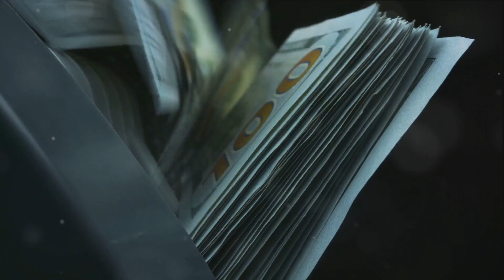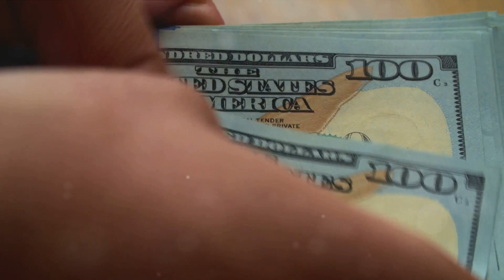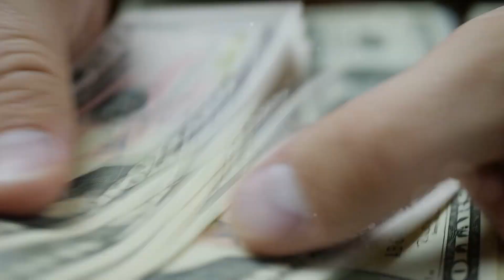(Earn $2000 CASH BUILDING SYSEM UNLIMITED 2024) THE CASH BUILDING SYSTEM UNLIMITED POSTCARD (REVIEW)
In this video, I'm discussing an incredible chance that could transform your financial situation.

Cash Building System Unlimited, operating for about 3 OR MORE years, has empowered individuals to establish both part-time and full-time incomes from the comfort of their homes.

I became part of this opportunity due to its affordable entry point at just $50, coupled with the potential to earn up to $3500. Are you ready for a positive change in your financial journey? 💌📬 A Cheap Postcard then you can do this business. 🤑🤑🤑🤑

I am looking for serious people that are Hungry for change and ready to work to reach their financial goals in life. Follow me as I build this business on a daily basis!
✔️ $50 to Start
✔️Earn $25 Every Sale you Make
✔️Earn when someone upgrade
✔️ Optional to Earn bigger income
✔️No recurring payments

If you are looking for a great opportunity like Cash Building System then get more information below 👇

START UP BONUSES:
1.  $1000 in grocery coupons of your choice, you can't lose with the coupons you use!
2.  $1000 in restaurant and fast-food chain coupons of your choice places like

3.  A 3 day 3-night trip (LEVEL 4)
4.  A 8-day 7-night trip (LEVEL 5)
5. Hot buyer leads that will get your mailbox money.
6. Hot New Mailbox Cash Money Marketing Kit

GOD BLESS!!💰